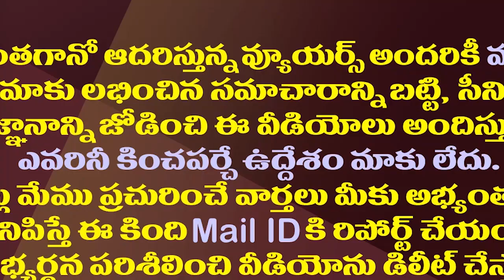నర్రెడ్డిని విచారించిన మర్నాడే పులివెందులలో సీబీఐ| CBI Team Once Again Inspected YS Viveka House